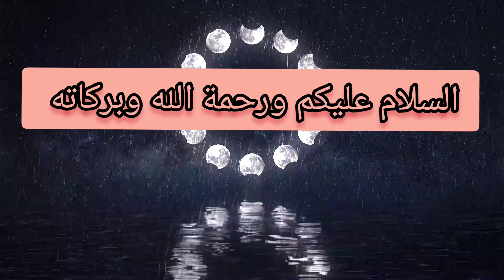ما هى الفتنه التى تعرض لها سيدنا داوود ؟؟